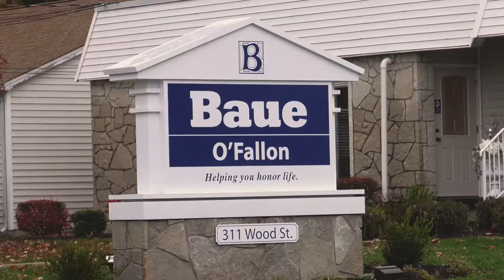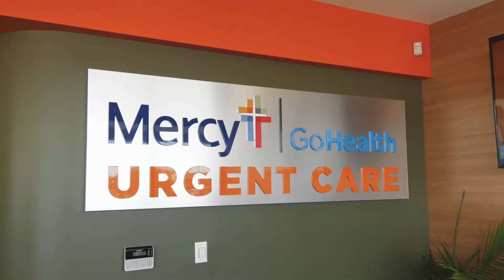O'FallonTV: December Ribbon Cuttings | O'Fallon, Missouri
Welcome to the 'O'